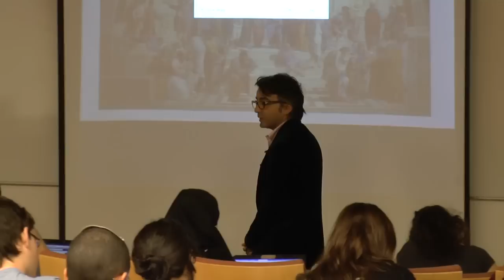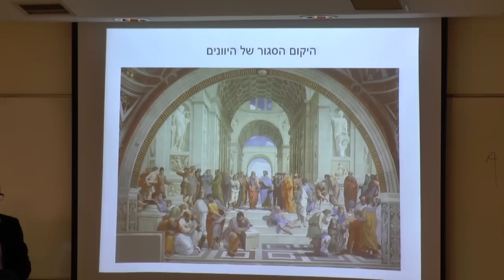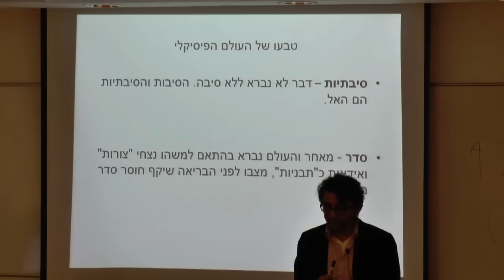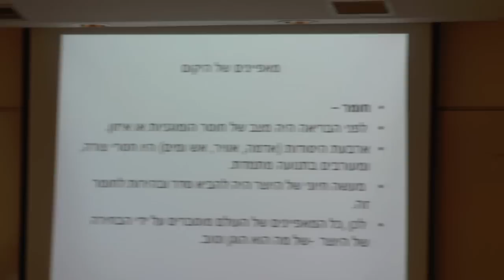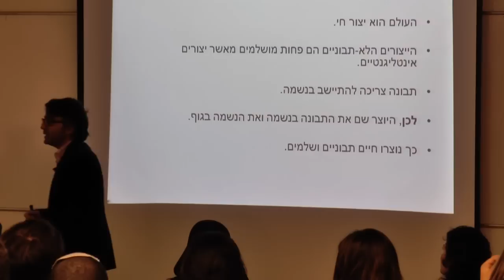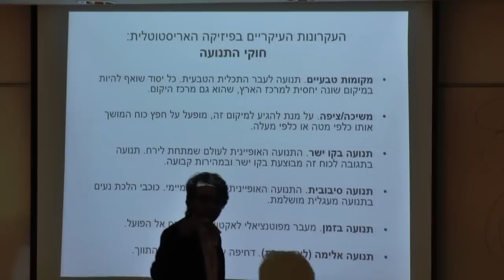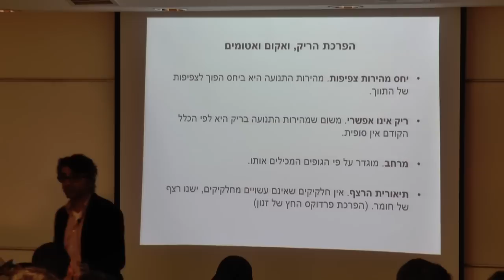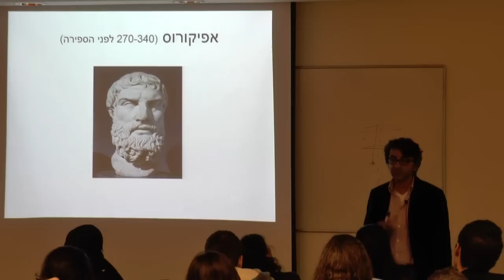אבני פינה - היסטוריה של המדע - שיעור מס' 2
שיעור מס' 2: פילוסופיית הטבע של היוונים
הסטוריה של המדע: מעולם סגור ליקום אינסופי - 64126
ד"ר אבנר בן-זקן

קורס מתכוון להציג לסטודנט נושאים מרכזיים בהיסטוריה של המהפכה המדעית. באמצעות קריאת מקורות ראשוניים ומישניים הקורס יעסוק ביחסים שבין מדע לתרבות, דת, מיסטיקה, פוליטיקה וכלכלה, תחומים אשר לכאורה נראים נפרדים אך למעשה מכורבלים אלה באלה. בנוסף, הדיון במדע יווני וערבי יאפשר מבט מורכב ורחב על שאלות של קיטוע והמשך בהסטוריה של המדע. בהתעסקות בנושאים כאלה ואחרים הקורס יראה שהמהפכה המדעית לא היתה "התפקחות" והשתחררות של האנושות מכבלי המיסטיקה ולא סימלה את עליית הרציונליות כמרכיב מרכזי של המדע והחברה האנושית. במקום זאת, המהפכה המדעית תתגלה כהשתקפות של תמורות חברתיות ותרבותיות של אירופה בתחילת העת החדשה. מטרת הקורס, אם-כן, היא להעביר את ההבחנה שהמדע אינו בהכרח משקף את הטבע, אלא הוא אופן חשיבה על הטבע המשקף ערכים ופרטיקות תרבותיות.